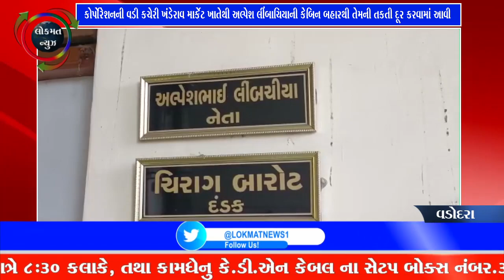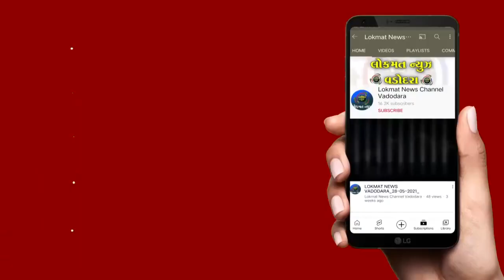કોર્પોરેશનની વડી કચેરી ખંડેરાવ માર્કેટ ખાતેથી અલ્પેશ લીંબાચિયાની કેબિન બહારથી તેમની તકતી દૂર કરાઈ